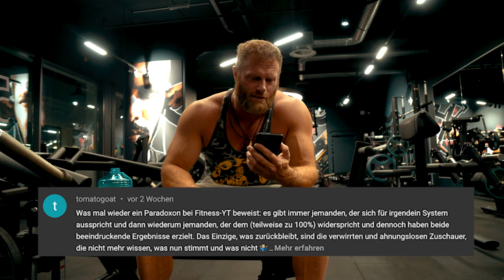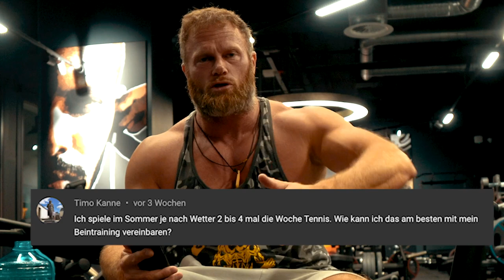FUßBALLER besser KEIN BEINTRAINING? | BODYBUILDING WIDERSPRICHT SICH? | AUFWÄRMEN kostet KRAFT?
3-facher SUPPORT: Unterstützt den Kanal, mich und Euch selbst und kauft Eure Supplements bei Weider Der MAXIMALE Rabatt auf ALLES bei WEIDER! mit Code GOTTI

Code: Gotti15
Ein paar Antworten auf Eure Kommentare. Manche Kommentare kann man schlecht in wenigen geschriebenen Worten beantworten und sind auch ein eigenes Thema wert, welches sicherlich viele von Euch interessiert? Falls das so ist, lasst es mich wissen...